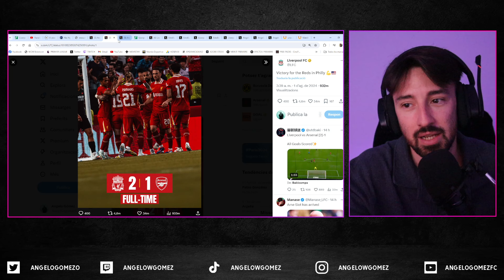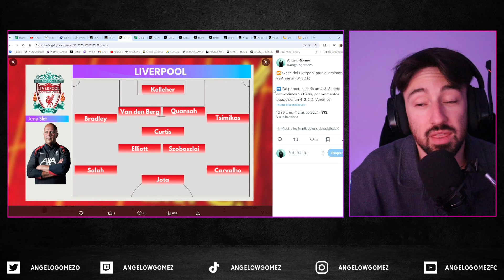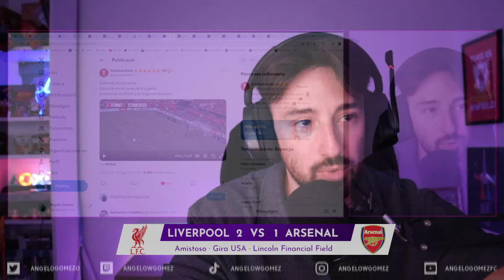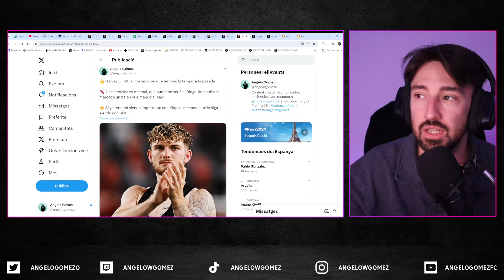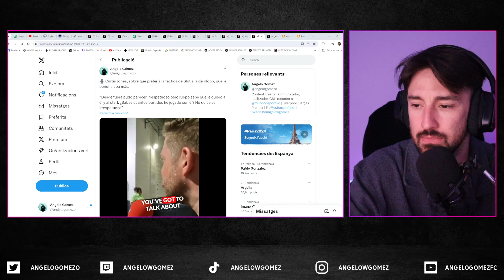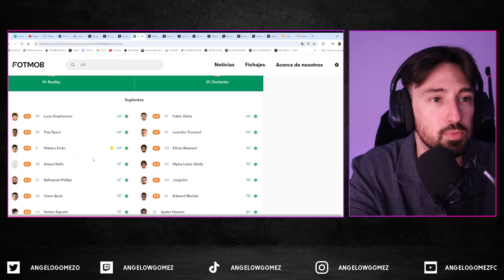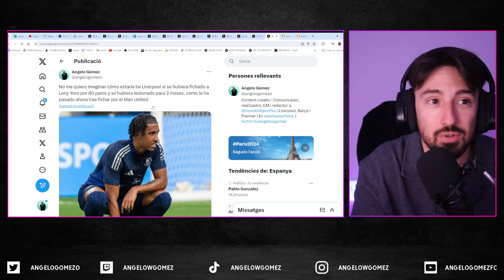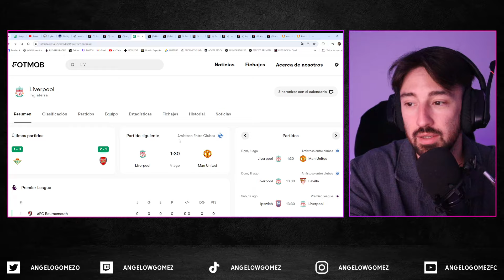👍 El Liverpool de Arne Slot empieza a cocinar gracias a un gran Elliott | Resumen 2-1 vs Arsenal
Resumen, highlights, crónica, lo más destacado del amistoso del Liverpool con victoria 2-1 vs Arsenal en la gira USA por Estados Unidos del equipo de Arne Slot. Gol de Salah y Fabio Carvalho con asistencia de Harvey Elliott. Gran partido de Quansah. Volvió Diogo Jota

Alineación: Kelleher, Bradley, Quansah, Van den Berg, Tsimikas, Diogo Jota, Szoboszlai, Curtis Jones, Harvey Elliott, Mohamed Salah, Fabio Carvalho en la primera parte.